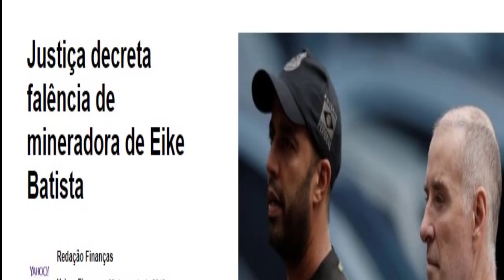Eike Batista Falido ?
Justiça decreta falência de mineradora MMX de Eike Batista